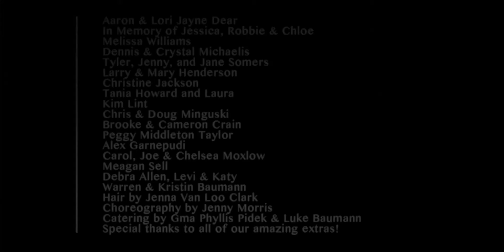FALLIN // Official Video by JETTY RAE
"Fallin" is the second single from Jetty Rae's new album and is the second of three crowd funded music videos we're producing. All are very different, all very risky and challenging to make, but yielding really beautiful results that I'm very proud of and excited to share.
"Fallin" Jetty Rae's first single from her "Climbing Clouds EP"

Written and performed by Jetty Rae.
Produced by Eric Sproull. Engineered, mixed,
and mastered at Solid Sound Recording Company.
Film produced by Eleven35 Productions.
Practical team:
JohnPaul Morris // Director of Photography // Editing // SPX // Colour
Matthew Bouwense // 1st Assistant Camera
Katie Fox // Producer // Production Coordinator
Grant Floering // Assistant Camera
Paul Genzink // Assistant Director